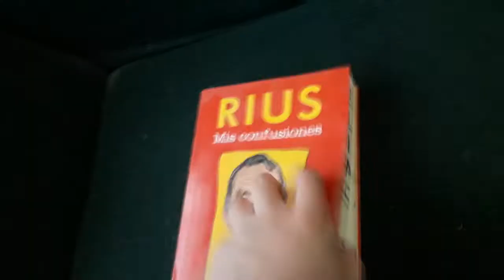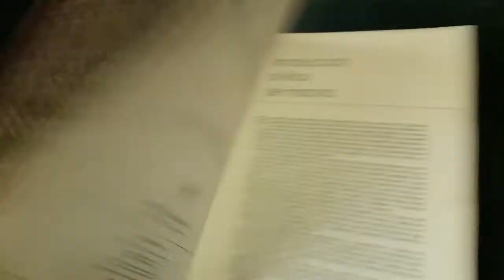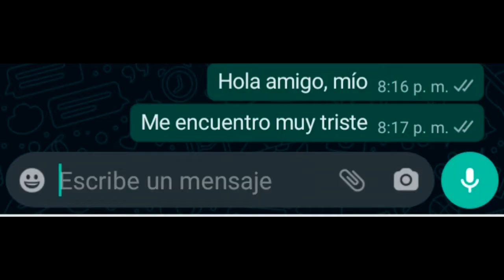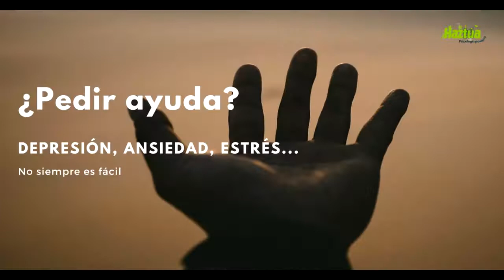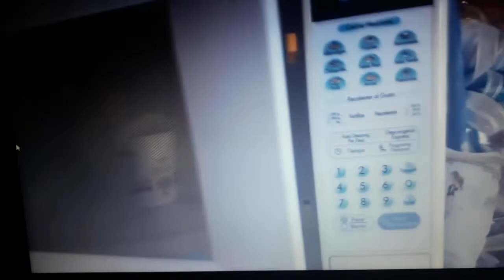Cómo comer 3 veces al día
La ansiedad y la depresión son transtornos reales, serios y preocupantes, en este video hablaremos sobre consejos para poder disminuir y tal vez, erradicarlos, pero claro, todo con una base humoristica